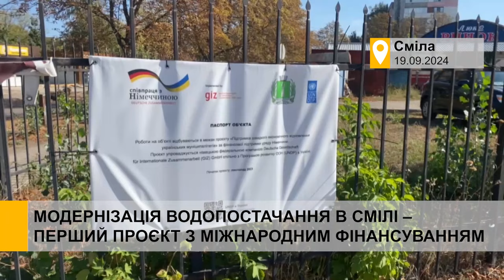Модернізація водопостачання в Смілі – перший проєкт з міжнародним фінансуванням